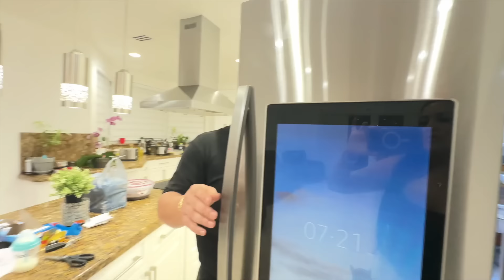The Evil Baby vs Santa Claus!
Evil Baby Got Mad at SANTA!

TIKTOK—@willytube